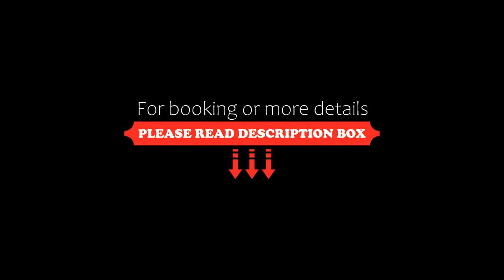Grandkemang Hotel, Jakarta, Indonesia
About Property:
You're eligible for a Genius discount at Grandkemang Hotel! To save at this property, all you have to do is sign in.
Grandkemang Hotel Jakarta provides design accommodation with internet access in the upscale shopping and entertainment Kemang area. It features 7 dining options, a modern fitness centre and an outdoor pool.
It is a 5-minute walk from various shopping, dining and entertaining venues, and a 10-minute drive away from ...
Property Type: Hotel
Address: Jl. Kemang Raya 2H Kebayoran Baru, 12730 Jakarta, Indonesia
Searching For
1. Grandkemang Hotel - Jakarta - Indonesia
2. Grandkemang Hotel - Jakarta - Indonesia Address
3. Grandkemang Hotel - Jakarta - Indonesia Rooms
4. Grandkemang Hotel - Jakarta - Indonesia Amenities
5. Grandkemang Hotel - Jakarta - Indonesia Offers and Deals
Audio Credit:
Track Title: Blank Slate
Artist: VYEN